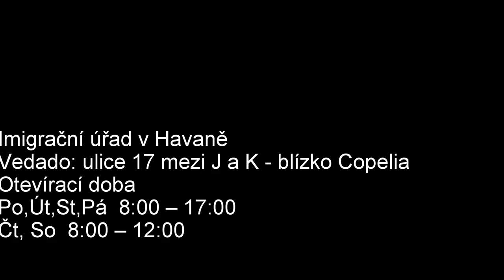Víza Kuba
V tomto videu se dozvíte, co je potřeba k zařízení a prodloužení víz na Kubě.